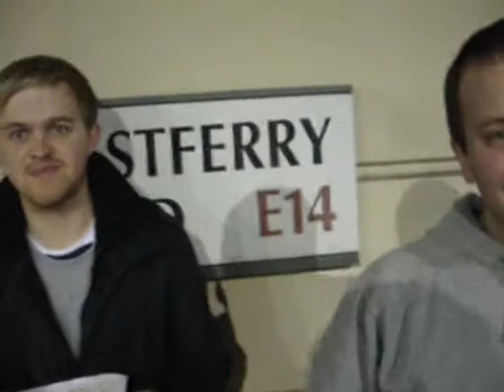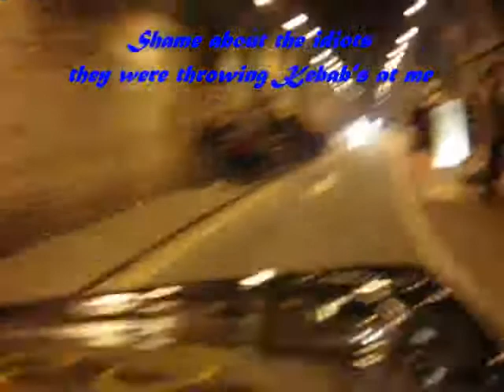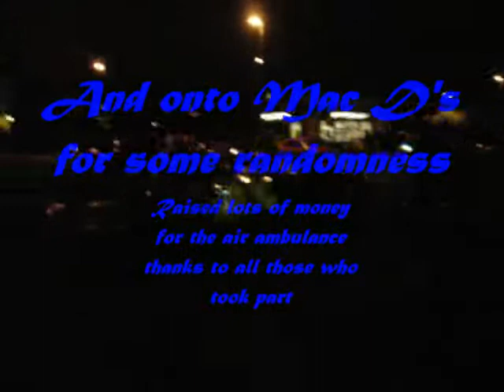Miss banzai tunnel run.....wozzer style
some vid i got on the tunnel run 16/10/10   ,,, big thank's to darrell (coopersSWB) for the video editing ...